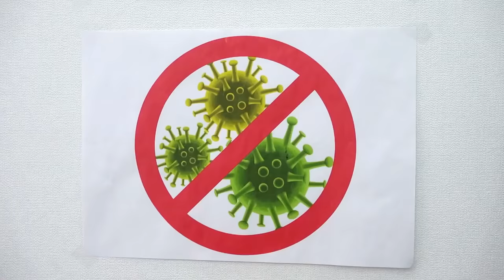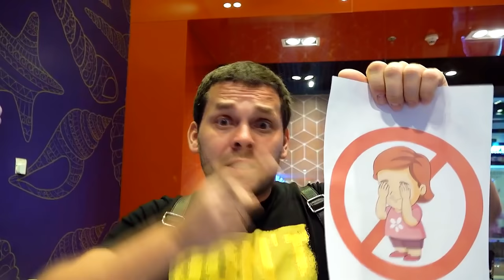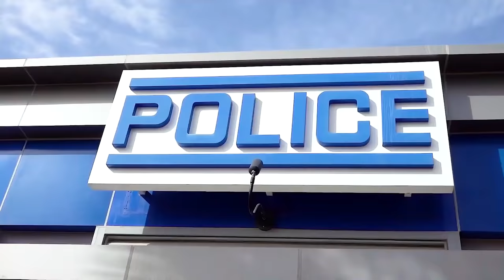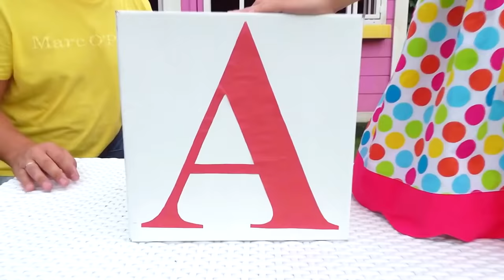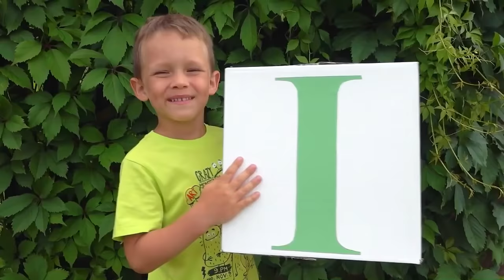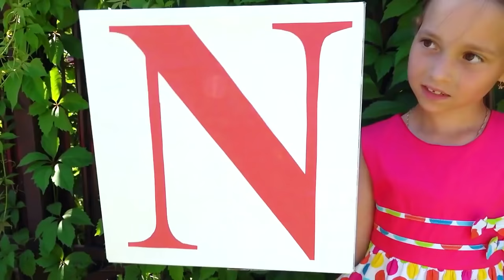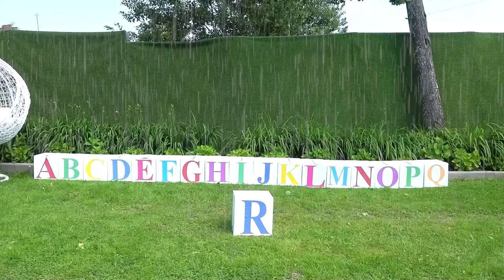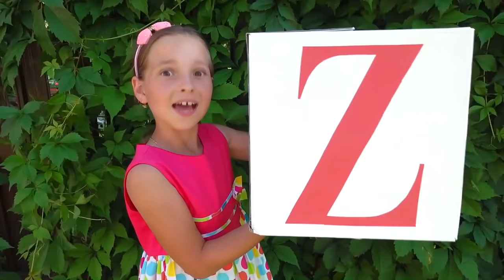Sofia and Kids Stories About Wash Your Hands and Rules of conduct for kids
Sofia and Kids Stories About Rules of conduct and washing their hands!